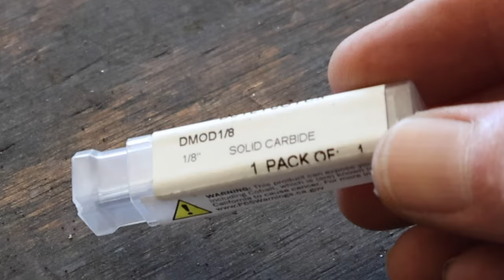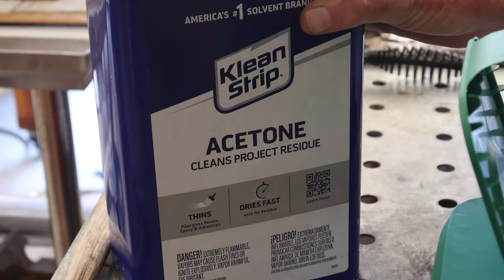Can You Straighten a Knife with a DRILL BIT?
Inspiration for this video came from ABS Master Bladesmith Murray Carter @CarterCutlery and his video "How to Straighten Your Blades". He uses a hammer similar to this in his video and I decided to try and make one for myself.

Chapters
00:00 Warped Knife Blade
00:20 The Drill Bit
00:53 Upcycling an Old Hammer
02:05 Brazing the Carbide Bit
03:40 Testing the Straightening Hammer
04:33 Explanation